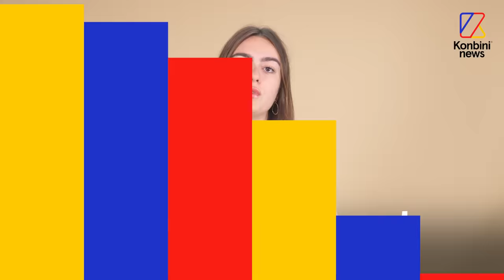« J’ai été victime de viols conjugaux entre mes 15 et 18 ans » | Capucine Coudrier témoigne.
Capucine dénonce les viols conjugaux qu’elle a subis jusqu’à ses 18 ans. Lorsqu’elle lui tenait tête, son premier copain la forçait à dormir par terre. Elle témoigne parce que ça n’arrive pas qu’aux adultes. Si vous êtes victime, vous pouvez témoigner via le compte Instagram @metooviolconjugal ou vous diriger vers l’association “En avant toutes”